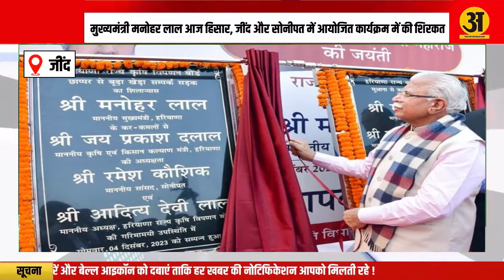जींद पहुंचे मुख्यमंत्री मनोहर लाल खट्टर, सैन भगत जयंती कार्यक्रम में बतौर मुख्य अतिथि बन की शिरकत